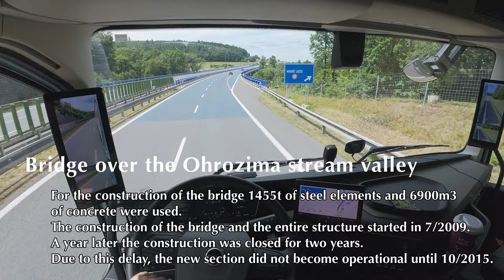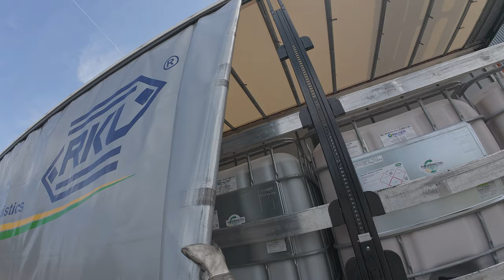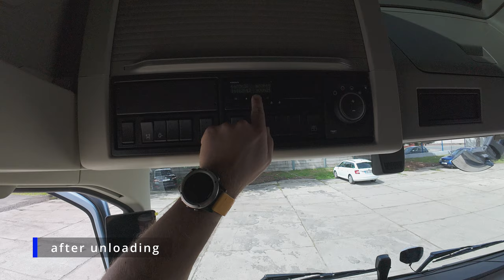Unloading a Volvo FH Aero - The Most Satisfying Truck Experience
Join me as I take on the challenge of navigating the route and unloading process inside the Volvo FH Aero from a first-person perspective!

Check out this beast in motion, the Volvo FH Aero truck, with its sleek design and raw power - it's an absolute marvel of engineering.

The Volvo FH Aero is a game-changer in the transportation industry, thanks to its aerodynamic features that set it apart from its competitors. Its design is all about reducing air resistance, which translates to better fuel efficiency and lower emissions.

Long-distance transportation and unloading processes can be a real challenge, especially when it comes to efficiency and safety. It's a delicate balance between getting the goods from point A to point B on time, while also ensuring the drivers' safety and minimizing the environmental impact. The slightest miscalculation can result in delayed deliveries, increased fuel consumption, and higher operational costs.

To make matters worse, the unloading process can be just as tricky, with the risk of accidents, damage to goods, and equipment breakdowns. It's a complex operation that requires precision, skill, and the right tools for the job. The stakes are high, and any mistakes can have serious consequences.

That's why it's crucial to have a reliable and efficient truck like the Volvo FH Aero, which is designed to tackle these challenges head-on. With its advanced technologies and innovative features, it's the perfect solution for transportation companies looking to streamline their operations.

Let's take a closer look at the route we'll be taking today, and how the Volvo FH Aero handles the challenges of the open road. Our journey will take us through a mix of highways and rural roads, with varying terrain and weather conditions. The FH Aero's advanced fuel injection system and optimized gearbox will be put to the test, and we'll see just how efficient it can be in real-world conditions.

One of the standout features of the Volvo FH Aero is its driver comfort system, which is designed to reduce fatigue and improve overall performance. The ergonomic cabin, adjustable steering wheel, and advanced infotainment system all work together to create a comfortable and distraction-free driving experience. This means that drivers can stay focused on the road, even during long hauls.

As we navigate through the route, you'll notice just how smooth and quiet the ride is, thanks to the FH Aero's advanced suspension system and noise-reducing materials. This is critical for long-distance hauls, where driver comfort can make all the difference between a successful delivery and a delayed one.

We're finally approaching our destination, and it's time to start the unloading process. The Volvo FH Aero's advanced technologies really come into play here, with features like automated gear shifting and advanced traction control. This makes it easier and safer to maneuver the truck in tight spaces, and reduces the risk of accidents or damage to goods.

As we begin to unload, you'll notice just how efficiently the FH Aero's advanced systems work together to streamline the process. From the advanced sensors and cameras to the ergonomic cabin design, every aspect of this truck is designed to make unloading faster, safer, and more efficient.

The unloading process is a critical part of the transportation cycle, and the Volvo FH Aero truly excels in this area. Its advanced technologies and innovative features make it the perfect solution for transportation companies looking to improve their bottom line and reduce their environmental impact.

In conclusion, the Volvo FH Aero is a true game-changer in the transportation industry. Its advanced technologies, innovative features, and focus on efficiency and safety make it the perfect solution for long-distance hauls and unloading processes. Whether you're a transportation company looking to improve your operations or a driver looking for a reliable and comfortable ride, the Volvo FH Aero has got you covered.

Thanks for joining me on this journey inside the Volvo FH Aero! We'll catch you in the next video!

0:00 - route along the I/11 road to the company premises
8:55 - passage through the company premises
12:55 - unabbreviated preparation for chemical unloading
27:10 - reversing onto the ramp and leaving the company